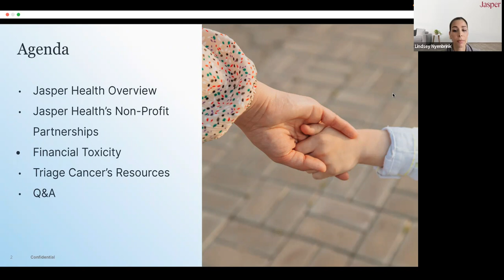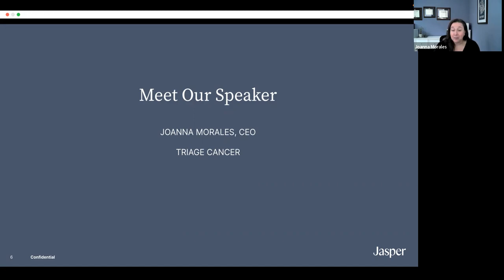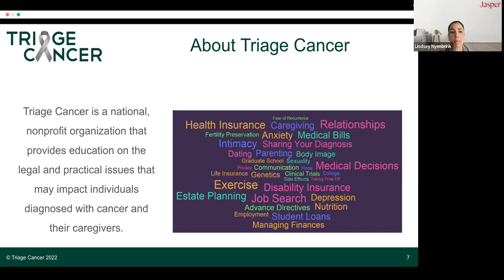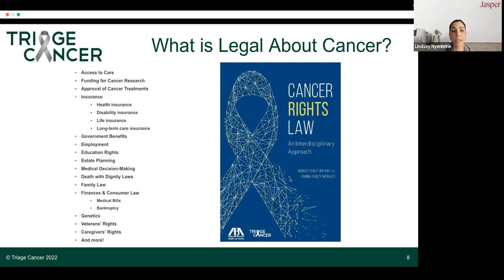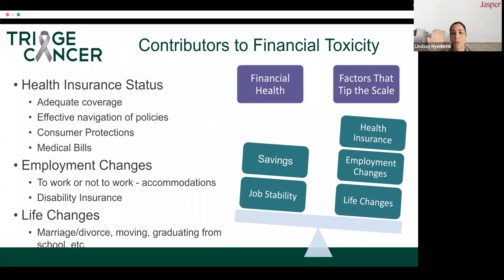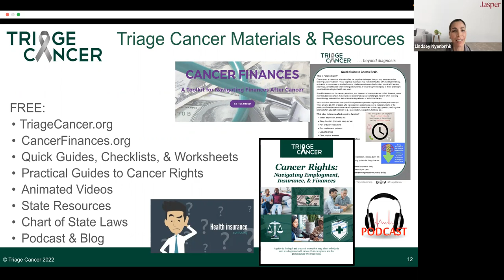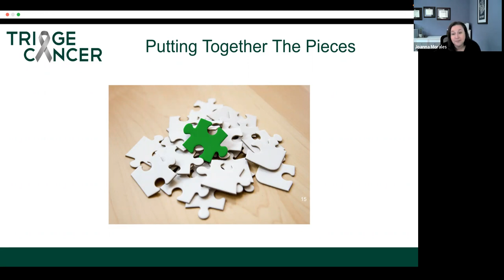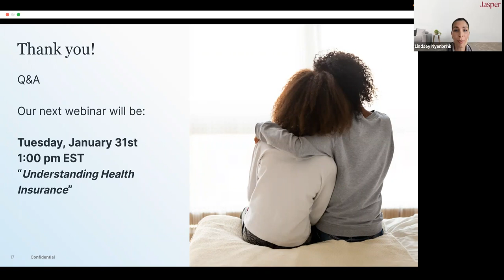Jasper Member Webinar: Featuring Triage Cancer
In the webinar recording, meet Jasper’s Non-Profit Partner, Triage Cancer discuss the impact of financial burden on those who have been touched by cancer and how to overcome financial toxicity. By watching this webinar, you will walk away with:
– Knowing you are not alone in monetary burden
– Financial resources available to you
– Understanding how to use Triage Cancer Services